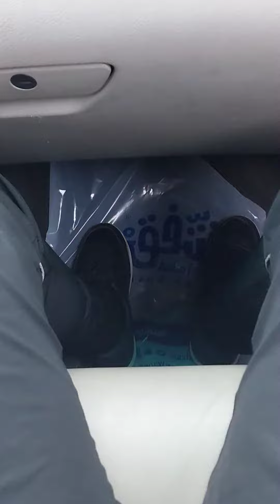car music 🎶 sandeshe aate hai